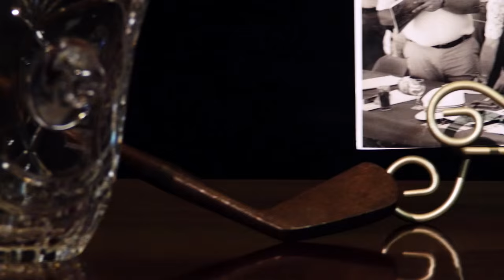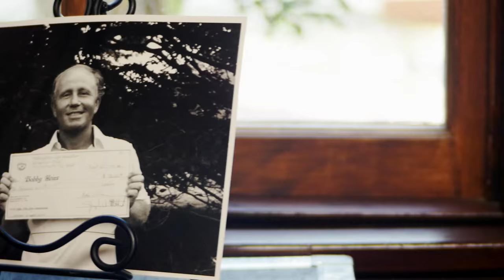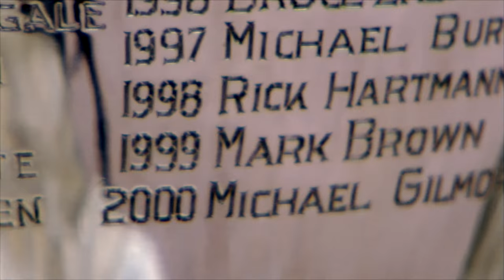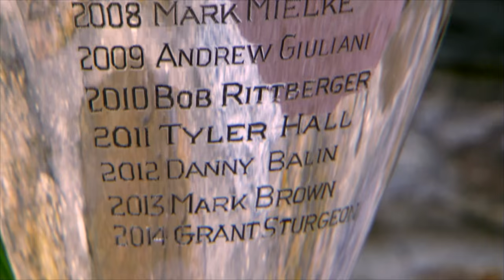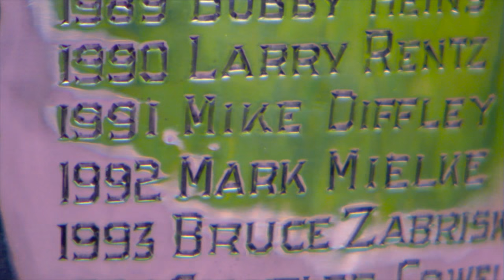The Met Open - 100 Years: Club Professionals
In the second video of "The Met Open - 100 Years" series, we take a look at the many club professionals who have captured the Met Open title.